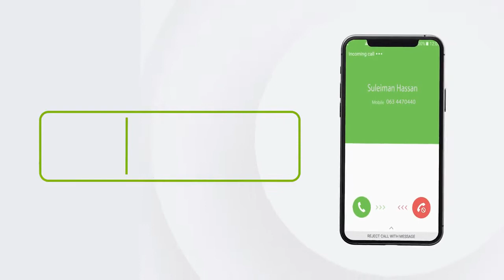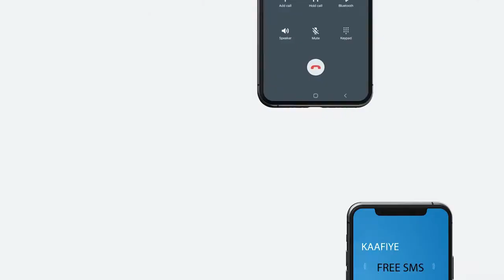HOOYO CODSATAY IN LAGA SOO CAAWIYO CAAFIMAADKA ILME AY DHASHAY